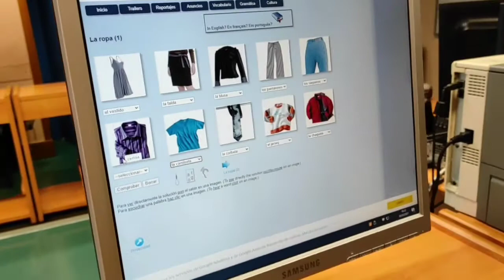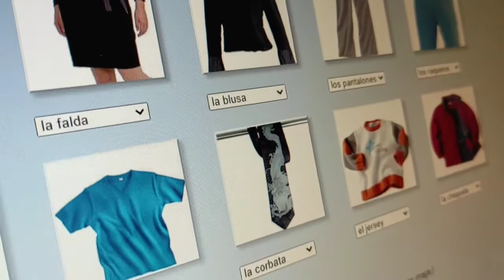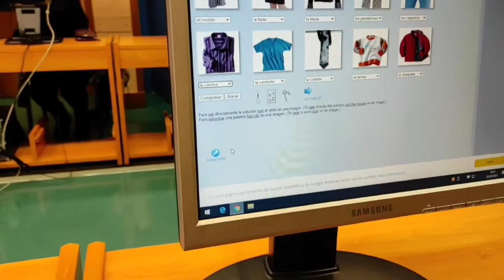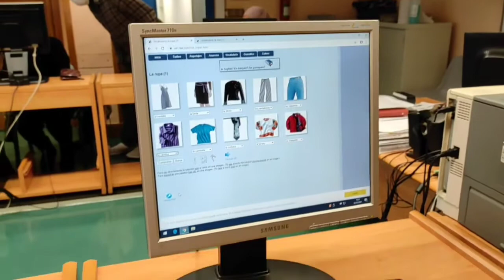today teaching in class is how to use computer